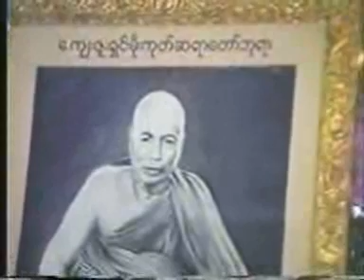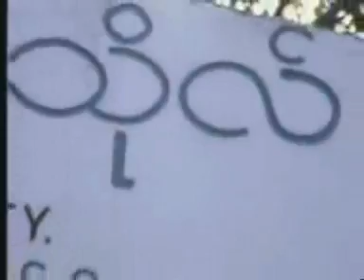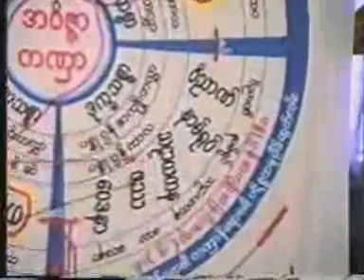၁၃။ ၁၉ ၄ ၁၉၉၃ နံနက္ သမၼာ ဒိ႒ိ ငါးမ်ိဳးတရား